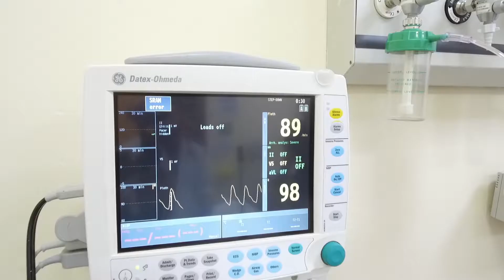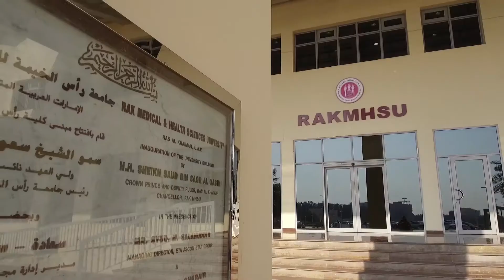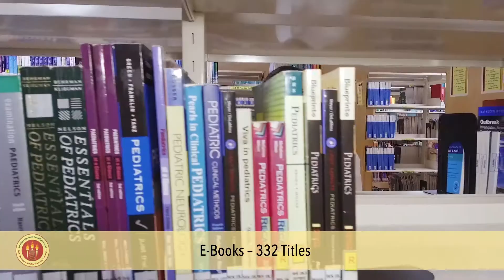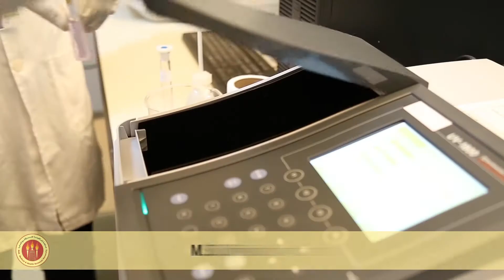RAKMHSU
'Time Flies' - A promotion film for Ras Al Khaimah Medical & Health Sciences University (RAKMHSU)